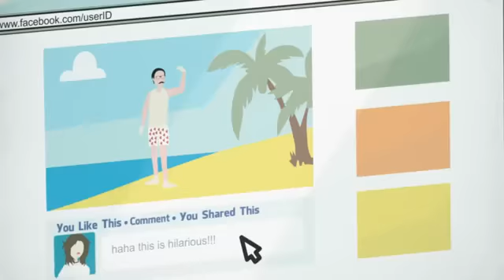SHSCT Social Media Infomercial